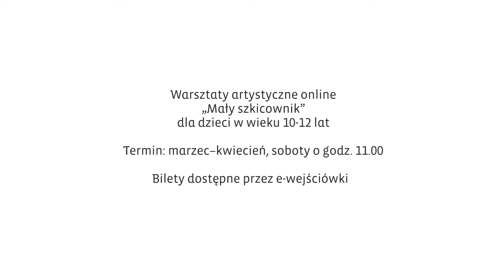Mały szkicownik - zaproszenie na warsztaty dla dzieci w wieku 10-12 lat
Zapraszamy na nowy cykl warsztatów artystycznych, podczas których dzieci poznają różne techniki rysunkowe. Inspiracją dla zaaranżowanych w domach pracowni staną się królewska malarnia i skulptornia, gdzie w czasach Stanisława Augusta uczyli się przyszli twórcy.

Spotkania odbywać się będą w marcu i kwietniu. Zapisy do 1 marca 2021 r.